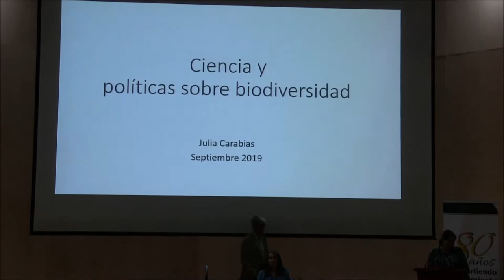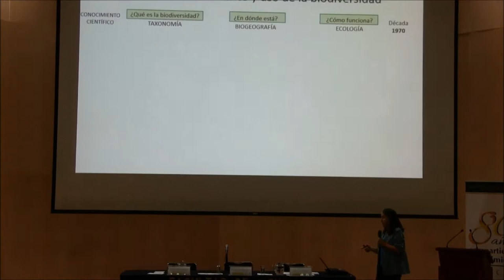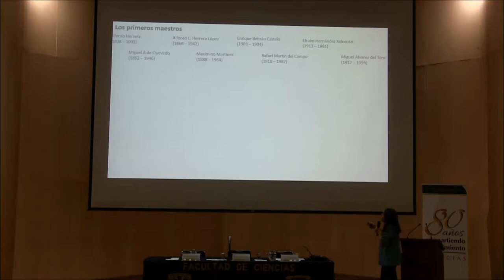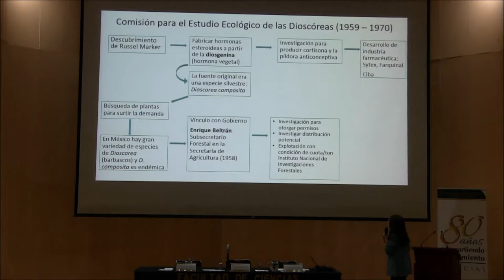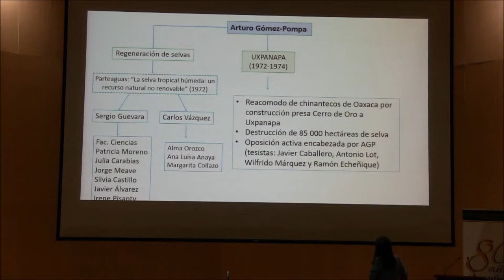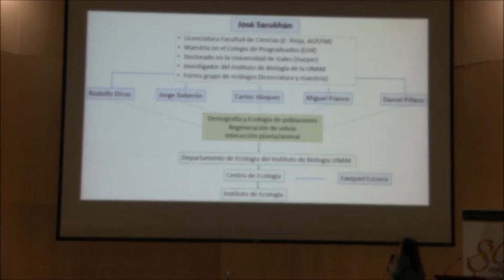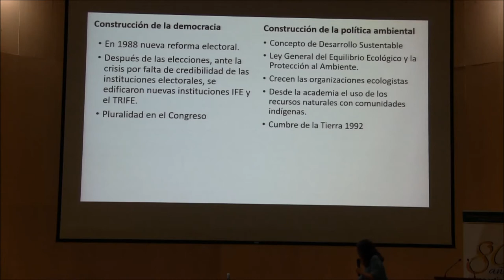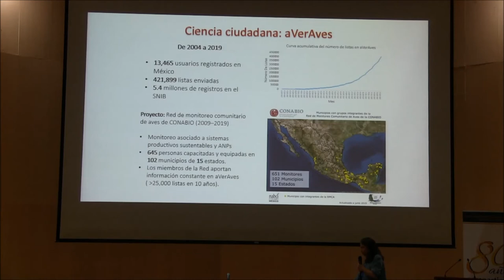CONFERENCIA. "Ciencia y políticas sobre biodiversidad"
En el marco del 80 aniversario de la Facultad de Ciencias, UNAM la Dra. Julia Carabias imparte la conferencia sobre ciencias y políticas en biodiversidad plantea un debate crítico con respeto y tolerancia sobre la política ambiental. Esto en el marco de su recién nombramiento como doctora honoris causa de la UNAM.

Auditorio Alberto Barajas Celis